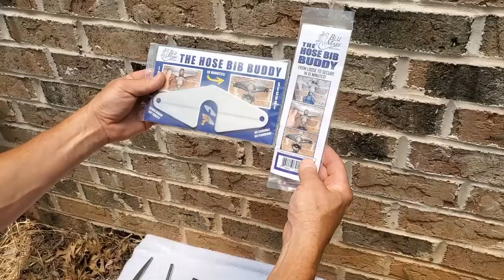For Every Outdoor Faucet (Hose / Garden Faucet)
Secured. Sealed. Protected. 10 minutes. Done.
Standard issue for every outdoor faucet! Use clear silicone caulk and move on!
The Hose Bib Buddy!  LOWE'S store item #1053398.

For NEW INSTALLS: SAVE TIME! No return trip. No mortar or hydraulic cement needed! Clear silicone can shoot into the oversized hole void from slot under faucet AFTER all is installed and tight! Plumbers save your time! Homeowners protect your faucet!